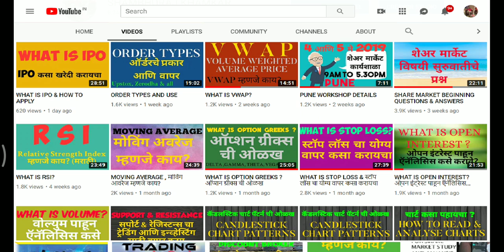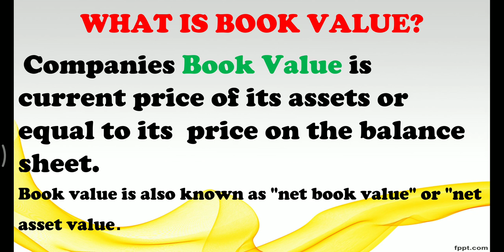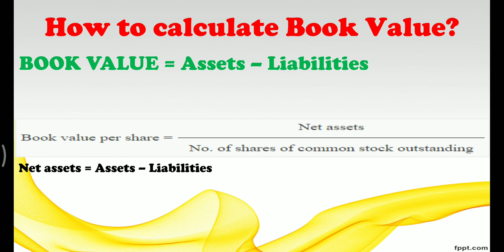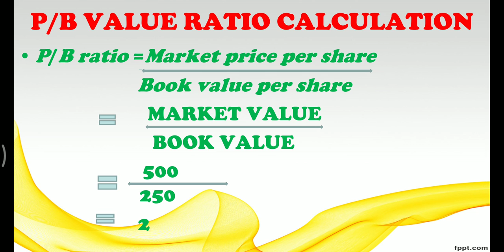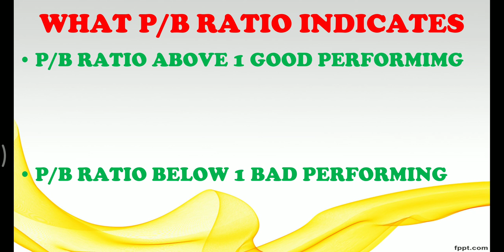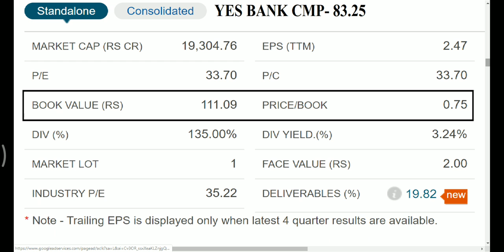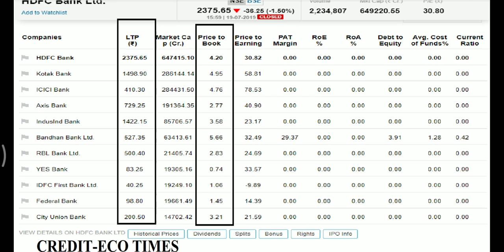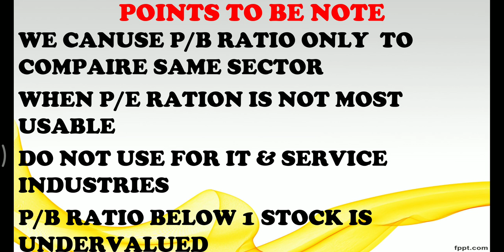WHAT IS P/B RATIO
नमस्कार मित्रांनो आपण ह्या व्हिडिओमध्ये शिकणार आहोत फंडामेंटल अनालिसिस करताना प्राईस टू बुक रेशो म्हणजे काय असते तसेच प्राईस टू बुक रेशो चा वापर करून स्टॉकचे अनॅलिसिस कसे करावे.

मित्रांनो तुम्हाला जर तुमच्या काही शंका विचारायची असतील किंवा शेअर मार्केट या विषयी काही माहिती घ्यायची असेल तर खाली दिलेल्या व्हाट्सअप ग्रुप ला जॉईन करा कृपया या ग्रुप मध्ये कोणी मार्केटिंगसाठी किंवा टिप्स वगैरे देण्यासाठी जॉईन करू नका ही विनंती.

🎁पुणे, मुंबई,नाशिक,कोल्हापूर येथिल कार्यशाळेविषयी अधिक माहिती साठी संपर्क साधा.

# BOOKVALUE
P/BRATIO

THANKS